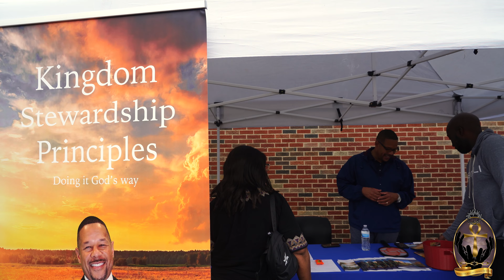Health Fair 2023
Gethsemane Missionary Baptist Church
29066 Eton
Westland, Michigan 48186

Listen to GMBC on the Radio - "A Relevant Word"
1440AM
Sunday @ 3:30pm
Monday @ 7am

"HEAVEN"
Please Support & Share - Pick up your copy at